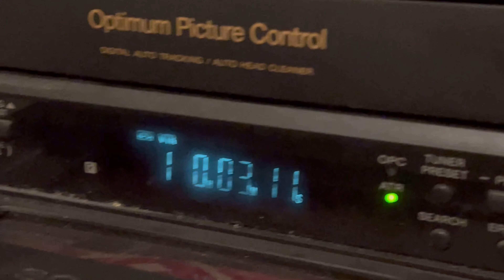I Watched An Unreleased Episode of Scooby Doo on VHS!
00:00 Epic Start
00:05 Intro
00:08 Recap
00:53 THE VHS PLAYER!
01:28 The VHS
02:02 Review
02:13 Outro

Musician: AlexGuz

Musician: DIAB